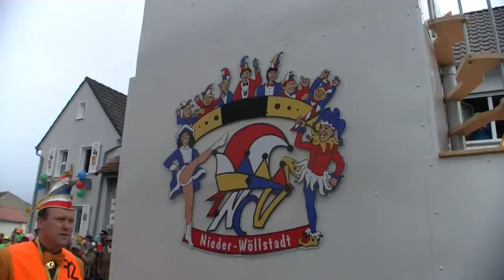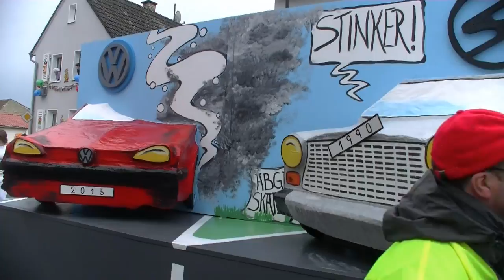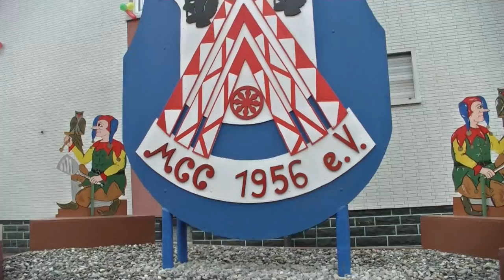Fastnachts-Umzug Ober-Mörlen 2016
Der Fastnachts-Umzug in Ober-Mörlen 2016